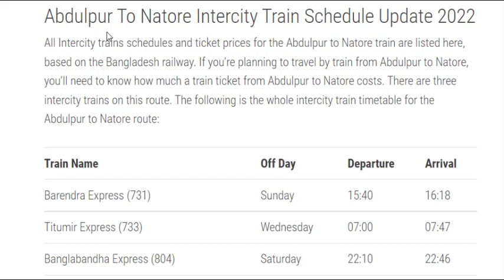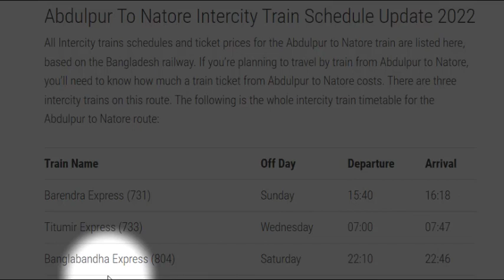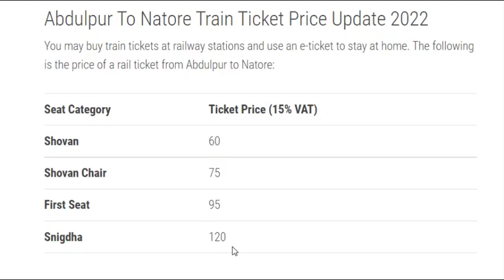Abdulpur to Natore Train Schedule, Ticket Price & All Information Update | Portals BD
In this video, we will show you Abdulpur to Natore Train Schedule and Ticket price with updated information of the current year.
This video is particularly made for those who want to listen the train schedule of Abdulpur to Natore route rather than reading them.
Mainly our intension of making these videos of Train time table and ticket price for the people who wants to save their time searching for the real data about Abdulpur to Natore train schedule.
Besides, a noble cause also included here which is about the blind people. They can at least listen by their own ears even if he or she is not able to see anything.
These type of informational videos can guide them by providing the right information.

If you want to read the source article, feel free